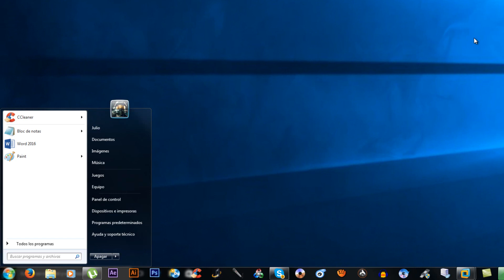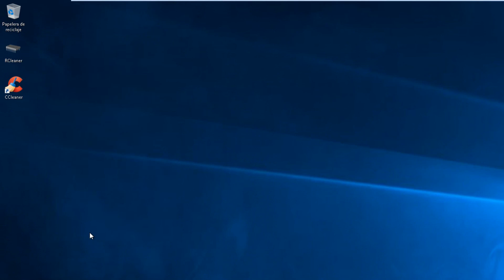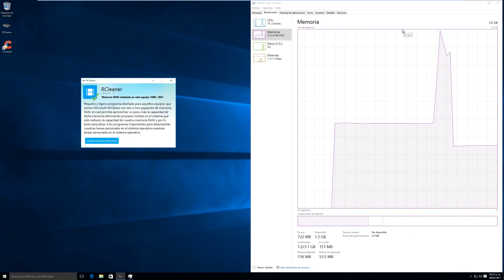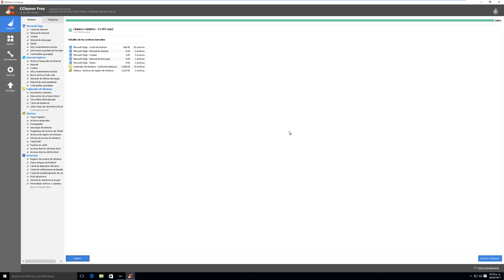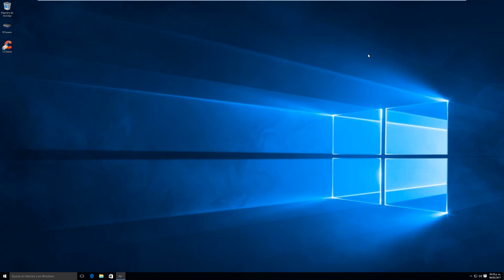Como hacer a Windows más rápido con poca memoria RAM en menos de 5 minutos [2017] [MEGA]